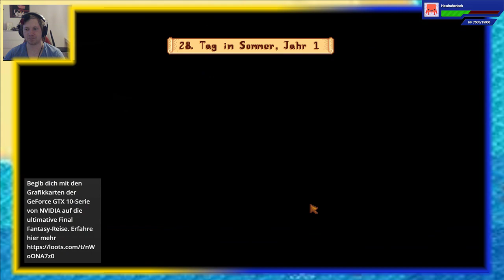Stardew Valley | 10 | Farbenfroher Herbst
Let's Play Stardew Valley mit Ustra [deutsch]
Diese Folge war Teil des Livestream vom 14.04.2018

--- Support ---

Hier findest du Ustra ebenfalls

Danke für deine Unterstützung und viel Spaß beim Schauen